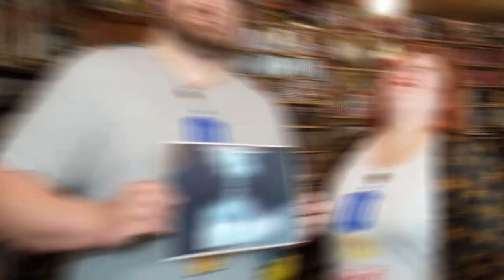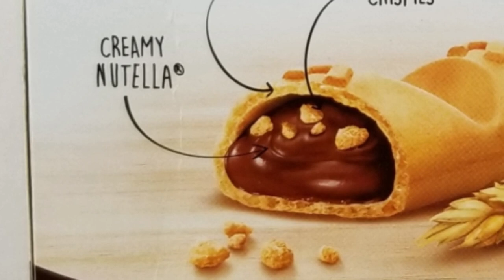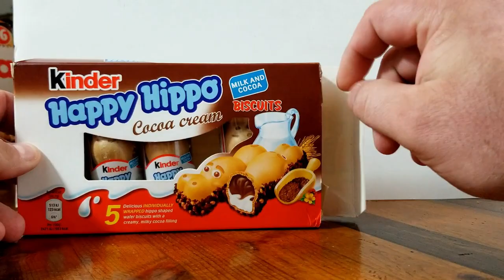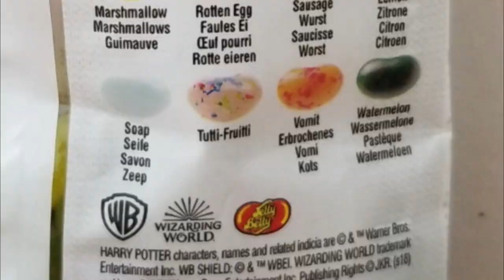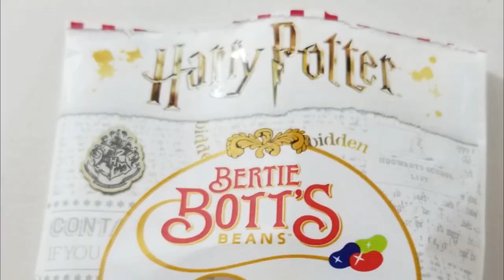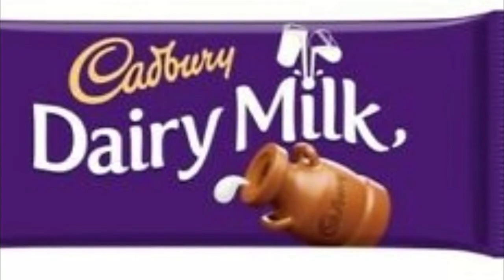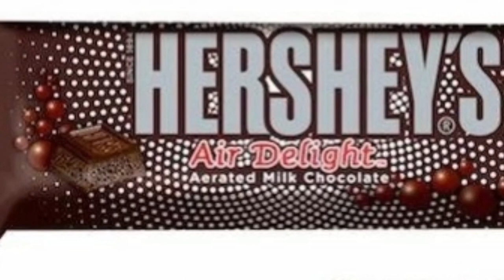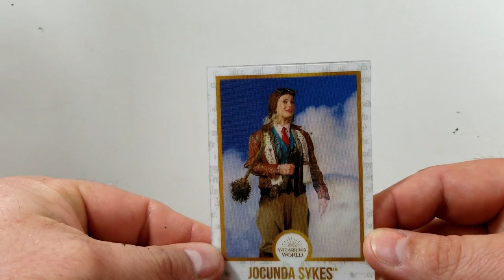Nerdgins -- UK Treats Taste Testing -- Trying Goodies from the Sega Head Box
Recently we received a box full of all kinds of goodies from Sega Head and his wife Charley of PissedOffTogepi.  Not only did they pack this box full of gaming love for the Sega Master System as well as a variety of Harry Potter and Wizarding World merch, but they even threw in all kinds of treats for us!  That means it's time to trade in our Nerdgins card as we try some new-to-us goodies!

Thanks so much to both--

End Credit Art by:
Pit  @GlitchyNPC

Sonic The Hedgehog (Sega Master System/Game Gear) - Full Remastered Soundtrack (Acoustic Version)